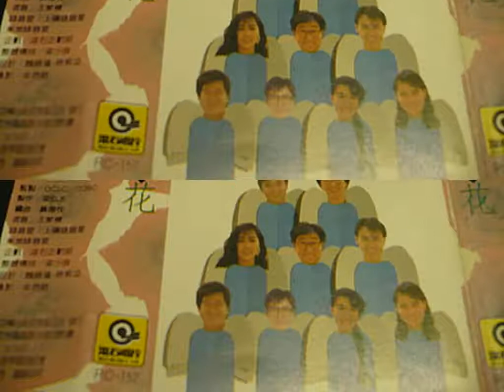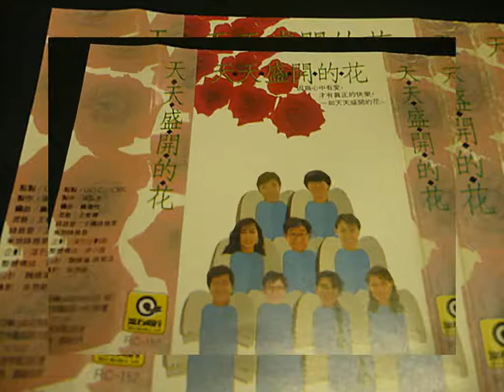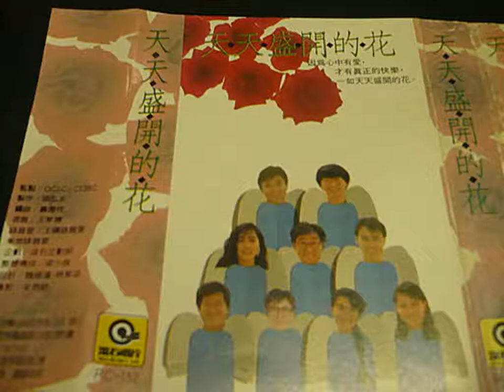天天盛開的花(楊海薇)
天天盛開的花
作詞：梁弘志 作曲：梁弘志
演唱：楊海薇

在我心中有一片美麗的樂園，
也許和你不太一樣，歡迎你來分享。

在我心中有一座小小的火爐，
因為有主點燃的火，歡迎你來取暖。

去年春天那朵美麗的花，
匆匆凋謝，教我忘了想它。

因為有祂像朵潔白的花，
永不凋謝，天天盛開。

在我心中有一個這樣的家，
什麼都好都不缺乏，因為我心愛祂。

(因為我心有祂)